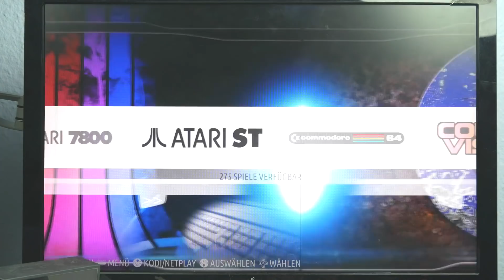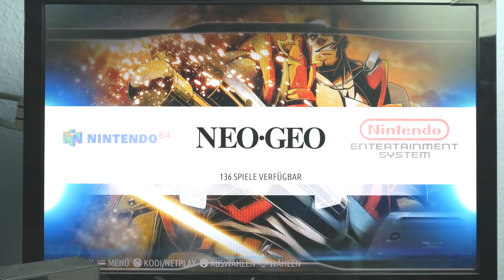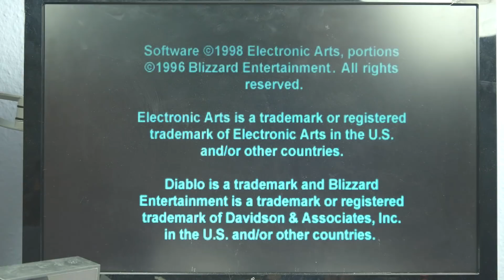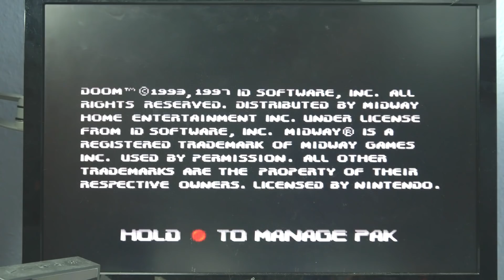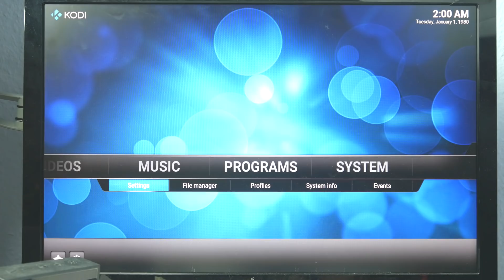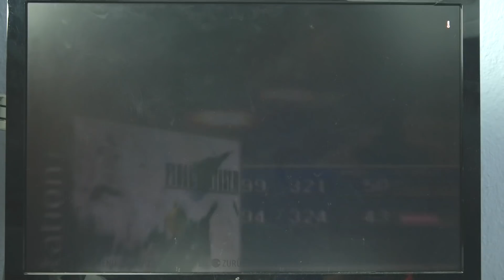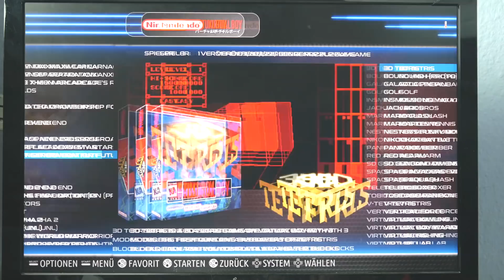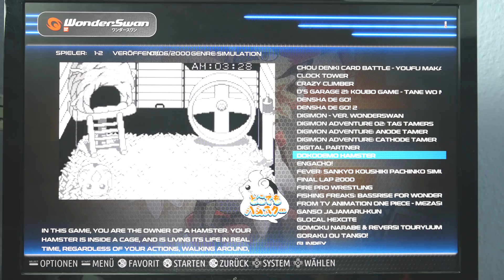RES2K Konsole - Bietet dir 34 Konsolen mit 14.000 Games und mehr - Moschuss.de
(☞ﾟヮﾟ)☞ Viel Spaß!

Res2K bei TradingShenzhen.com bestellen:
SNES Optik:

Am besten zollfrei  mit der Versandart 'Deutschland Express' (Priority Line-Versand Gearbest) bestellen oder 'Priority Direct Mail' (Banggood)

Mein Equipment:
Kamera: